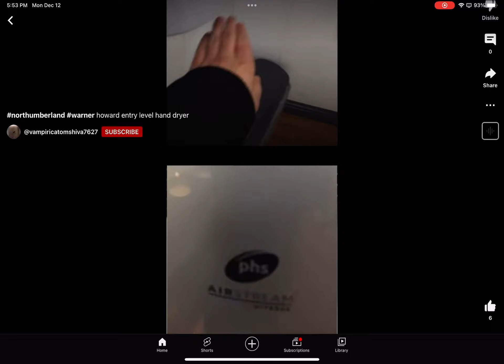Does this sound like a Hands off?